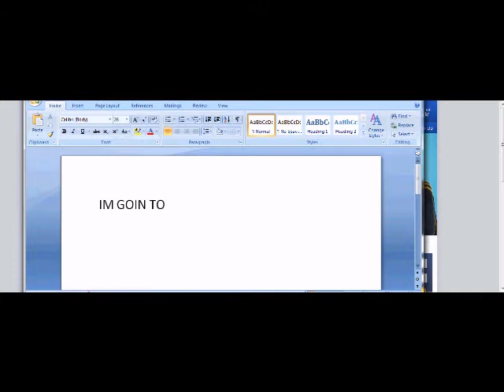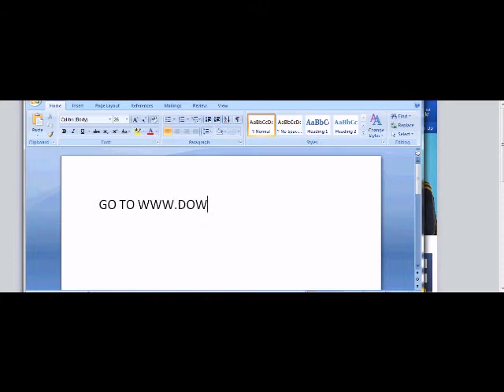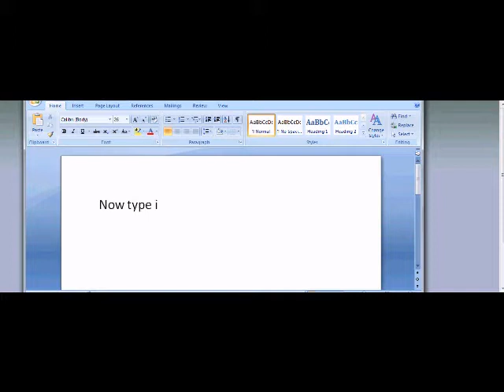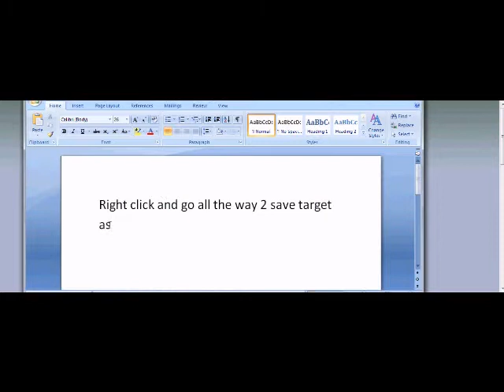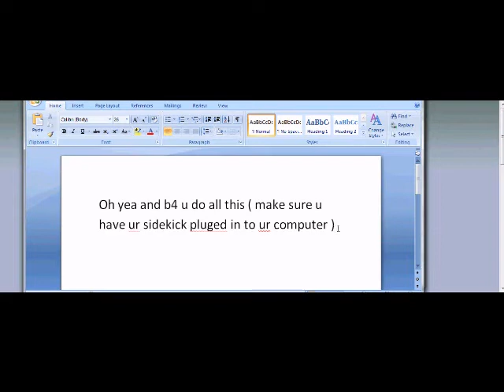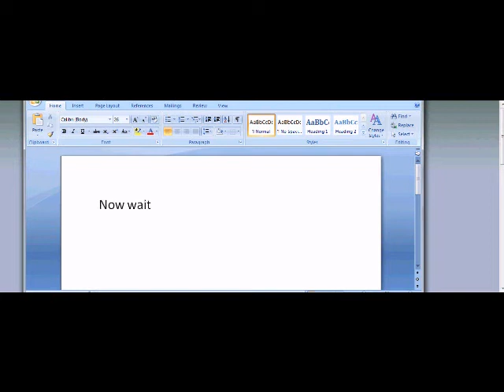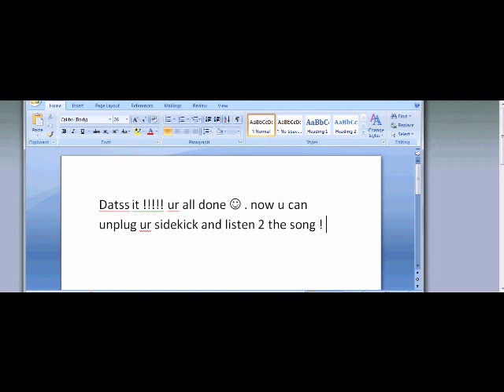how to download music on your sidekick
easy way 2 download music on ur sidekick for free and safe